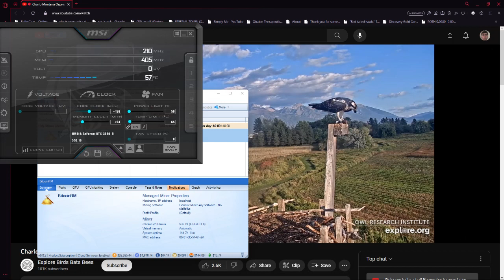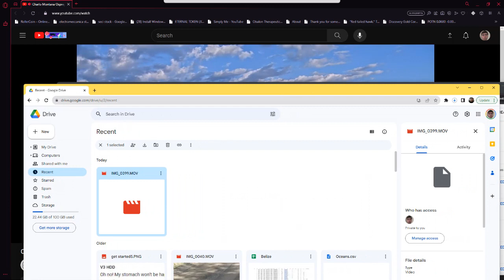Charlo Montana Ospreys 09/13/2023 16:11